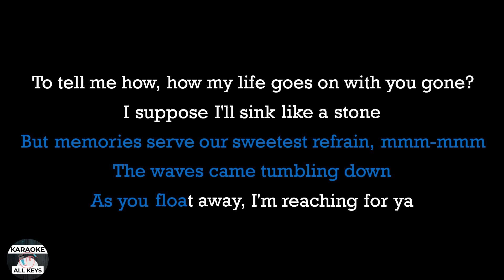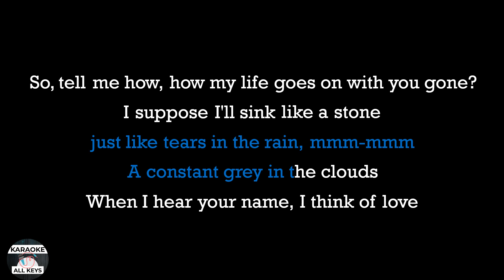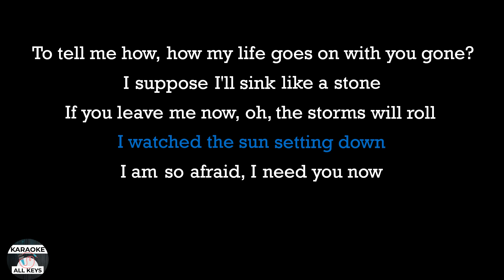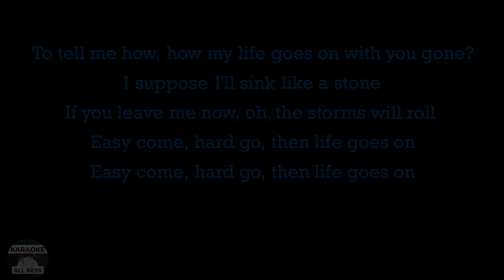Ed Sheeran ft. Luke Combs - Life Goes On Karaoke Instrumental Lower Higher Female Original Key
Ed Sheeran Luke Combs Life Goes On Karaoke Instrumental Lower Higher Female Original Key Lyrics Cover Color Coded